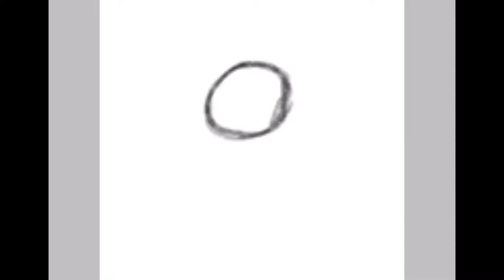Sonic Wearing a Green Sweater (Jumper) | SpeedArt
This way was just for fun to me XD